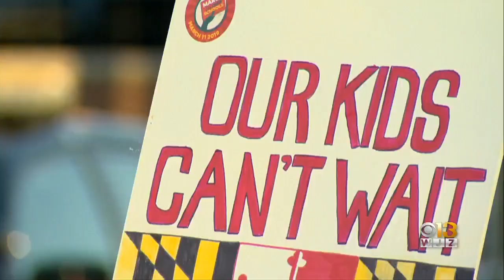Md. Teachers March In Annapolis For More School Funding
Over 5,000 teachers and educators signed up to march along with students and community leaders to push for more school funding.